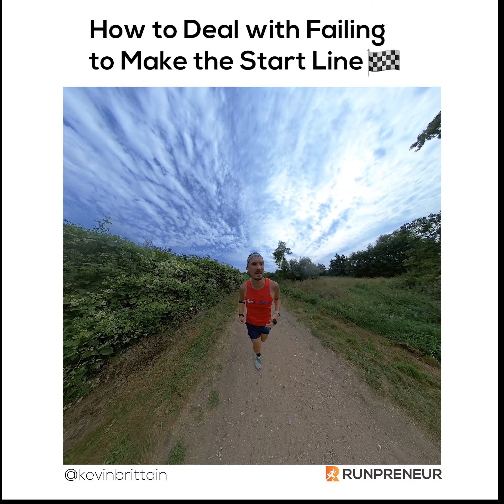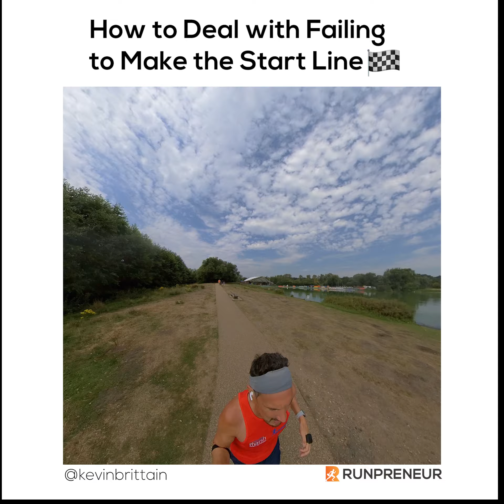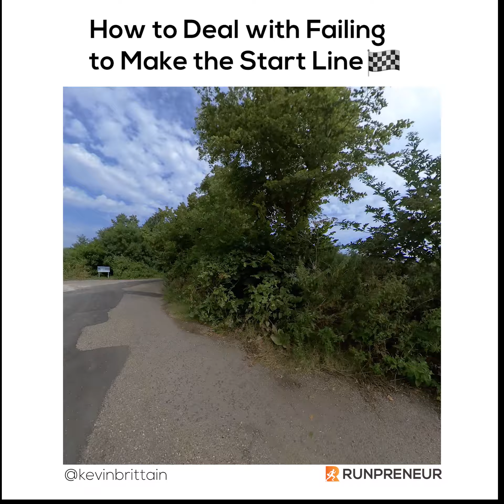How to Deal with Failing to Make the Start Line